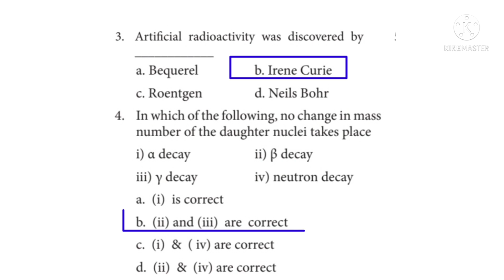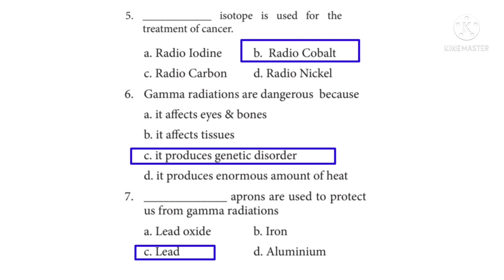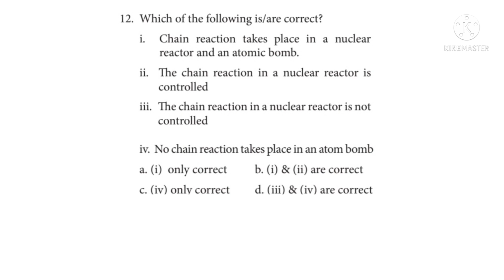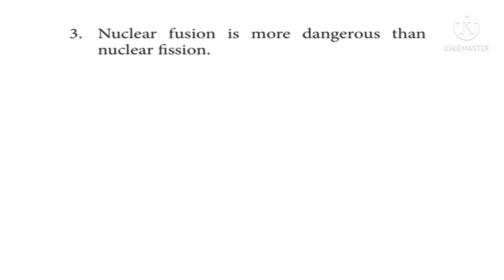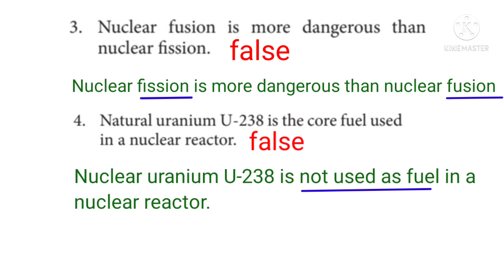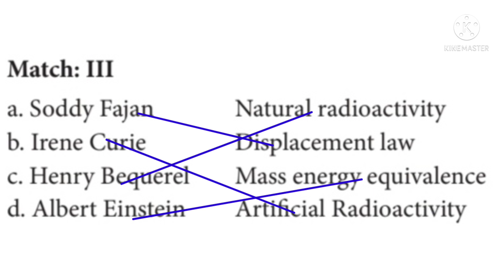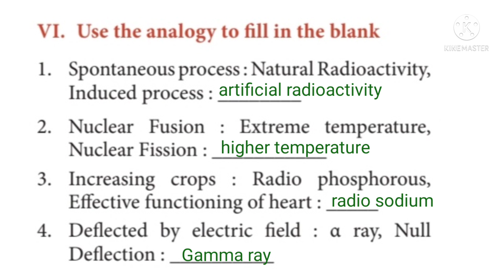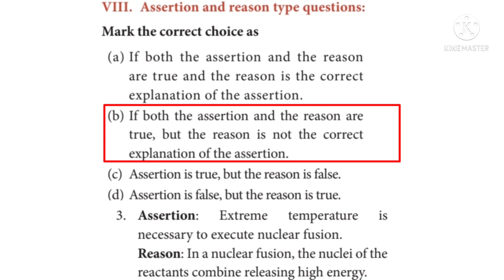Tenth science English medium chapter 6 Nuclear physics book back exercises/10th tnpsc nuclear physic